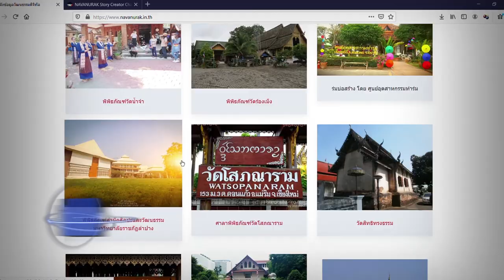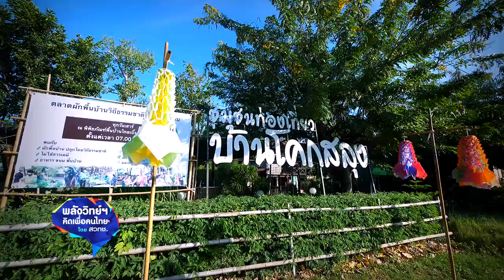พลังวิทย์ คิดเพื่อคนไทย ตอน Navanurak Story Creator เพื่อการอนุรักษ์วัฒนธรรมท้องถิ่น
สวทช. จัดกิจกรรม Navanurak Story Creator Challenge  2020 ประกวดเรื่องเล่า “Digital Story Telling” เพื่อส่งเสริมเยาวชน คนรุ่นใหม่ให้รู้จักและเข้าใจการใช้ประโยชน์เทคโนโลยีนวนุรักษ์ ในการเก็บข้อมูล บริหารจัดการ แลกเปลี่ยนเผยแพร่ข้อมูลและองค์ความรู้  รวมทั้งนำเสนอข้อมูลวัฒนธรรมท้องถิ่นของประเทศให้น่าสนใจ

โดยให้นำเสนอเรื่องราว โคกสลุง Model ชุมชนวัฒนธรรมไทยเบิ้ง จังหวัดลพบุรี ในรูปแบบดิจิทัล ผ่านคลิปวิดีโอแนวสร้างสรรค์ ที่นำเสนอความประทับใจ สะท้อนความรู้สึก ความงดงามของศิลปวัฒนธรรม ประเพณี วิถีชีวิตความเป็นอยู่ อาชีพ ภูมิปัญญา และแหล่งท่องเที่ยวในมุมมองใหม่ๆ สามารถติดตามเรื่องราวนี้ได้ที่